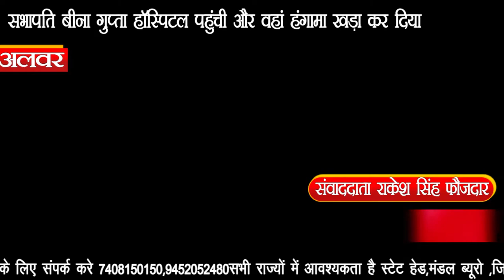IPN NEWS - नगर परिषद सभापति का फ़ोन नही उठाने पर अस्पताल में हुआ हंगामा..